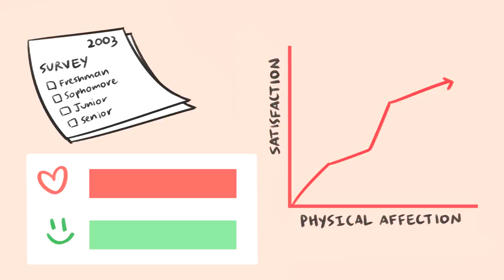5 Habits That Keep A Relationship Strong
Are you worried about your bond with your partner? Do you feel like your relationship isn’t as strong as it was before? Or are you still single and want to learn how to build a strong relationship with your future partner? When you’ve been so accustomed to being around your partner after dating or being married for months to years on end, you may feel that a once-solid connection has gone cold or stagnant. But worry not, because there are a number of ways to keep your relationship strong.

Writer: Kristina Orrego
Script Editor: Isadora Ho
Script Manager: Kelly Soong

Foster, B. L. (2016, October 28). Married to Their Smartphones (Oh, and to Each Other, Too). The New York Times.
Looking to Be Seen: Can 4 Minutes of Eye Contact Increase Intimacy? (2015, August 21). Mind & Spirit.
Valentine, M. (2020, February 13). 50 Questions to Ask Your Partner to Connect on a Deeper Level. Goalcast.
Cooking with your partner and having fun doing it – We Are. (2020, June 25). Cocina.
Cohen, M. (2018, July 31). The Importance of Physical Affection for Relationship Satisfaction. Luvze.